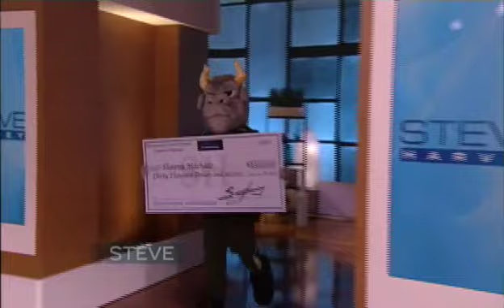Helping Shawna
Go to steveharveytv.com if you can help Shawna achieve her goals...